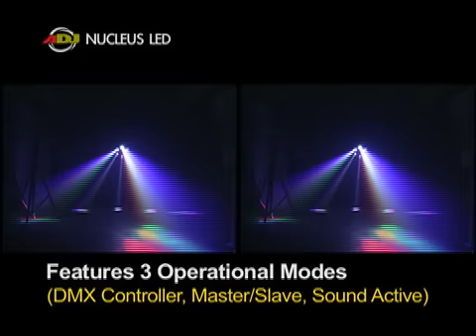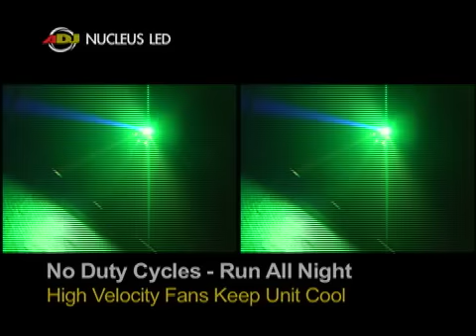American DJ Nucleus LED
Specifications:
• High-energy TRI Color LED Centerpiece lighting effect with six scanning heads
• 6x 3-watt 3-in-1 RGB TRI Color LEDs produce a variety of color effects (Red, Green, Blue, Purple, Yellow, Cyan & White)
• Long-life LED: 50,000 hour LED life
• Uses 3.6 degree high quality Stepper Motors for extremely smooth scanning
• DMX-512 protocol
• 3 different DMX Modes: 4, 18, 22 channel modes
• 3 Operational modes: DMX controller, Master/Slave & Sound Active
• DMX-512 Protocol
• Strobe effect (Sound Active Mode)
• Linkable via 3-pin XLR cable
• 4-button LED DMX display
• Optional controller: easy-to-use American DJ UC3 controller (sold separately)
• Includes hanging bracket
• Very low heat output and power consumption • Run All Night  High velocity fan keeps unit cool  No Duty Cycle!
• Compatible with the UC3 easy-to-use controller (sold separately)
• Switchable voltage: 120V/60Hz or 240V/50Hz - IEC socket
• Power Consumption: 60W
• Dimensions (LxWxH): 21.5 x 19.5 x 7 / 544x496x175mm
• Weight: 20 lbs. / 9 kgs.